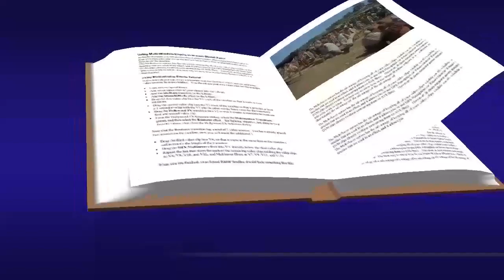Lucas 6, 27-38 Evangelio Septiembre 12 2019